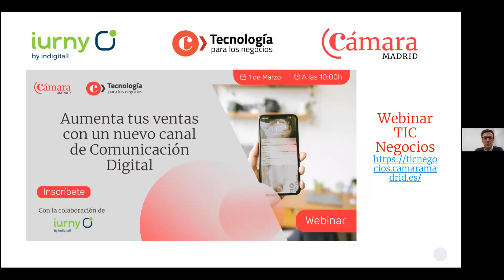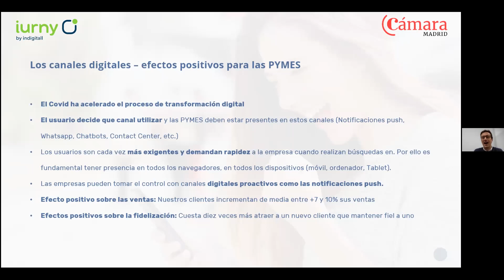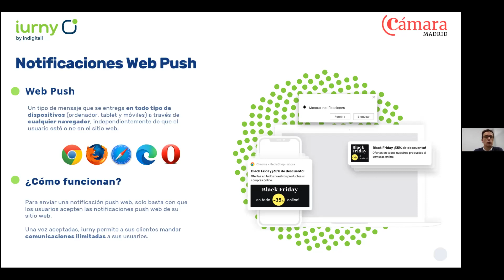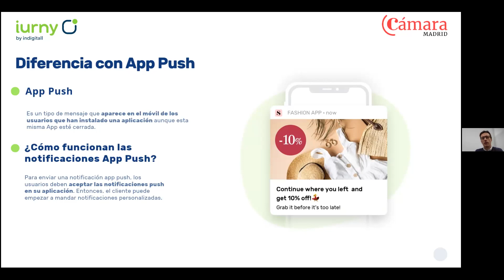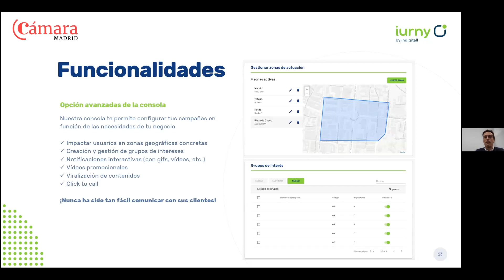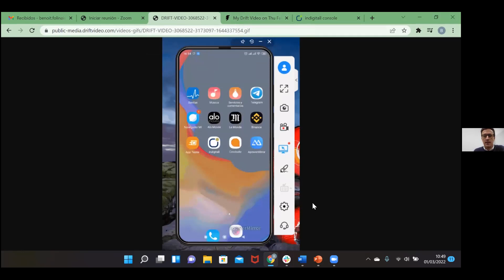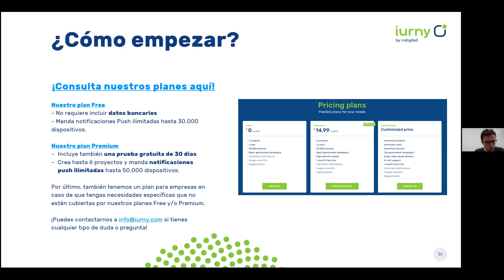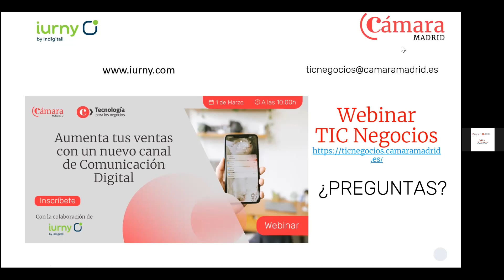Aumenta tus ventas con un nuevo canal de Comunicación Digital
¿Te gustaría saber en qué consisten las notificaciones push y cómo pueden influir en la consecución de tus objetivos de negocio?

Te mostramos todo sobre este canal de comunicación innovador. Entramos al detalle del funcionamiento de la tecnología push e ilustraremos muy bien (con ejemplos prácticos y creación de campaña en vivo) como ayudar a las marcas a mandar comunicaciones segmentadas en tiempo real a sus usuarios y así conseguir sus objetivos de negocio como por ejemplo aumentar ventas, fidelizar los clientes actuales, fomentar el recuerdo de marca, etc…